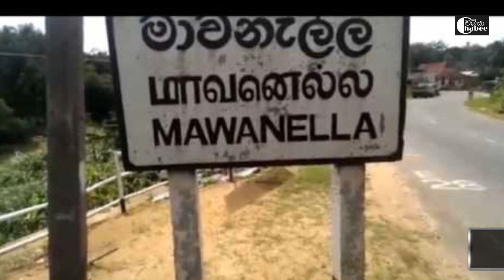Sad Story About 4 Family Members At Mawanella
Edit             Chabee
Producer   Chabee